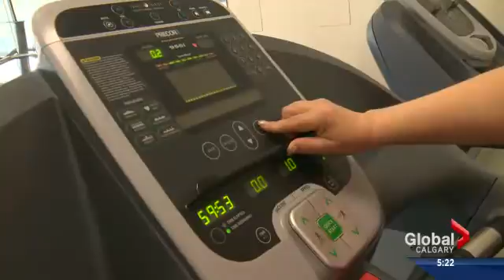MS Stem Cell Therapy - Part 1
Over the last decade a Canadian team has been working on a ground breaking stem cell therapy their research has yet to be published, but the patients who have received the protocol are living proof that it's worked.  Global's Heather Yourex reports.